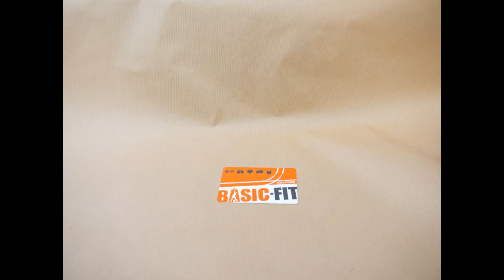Sujet En Mouvement - IdU 3TQ 2017 - "La muscu est vitale pour moi"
Pour le projet "Sujet En Mouvement", les jeunes viennent avec un objet qui les représente et leur donne vie dans un film d'animation où ils expriment un souvenir, une compétence, une passion, une relation, un sentiment...

En juste quelques heures, les jeunes de 3ème TQ Animation de l'Institut des Ursulines (IdU) de Molenbeek ont su partager leurs histoires, créer un scénario et un décor, et tourner leur tout premier Stop Motion.

Le Siaj suit plusieurs classes de l'IdU entre leur 3ème secondaire et leur rhéto, avec chaque année, un projet différent.